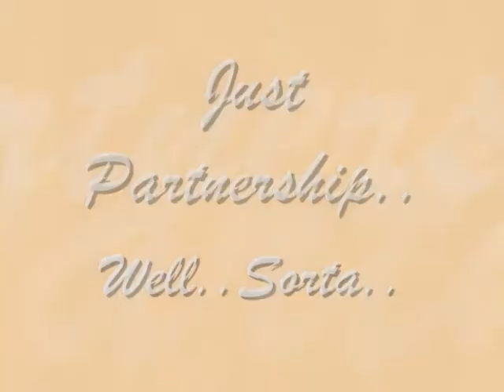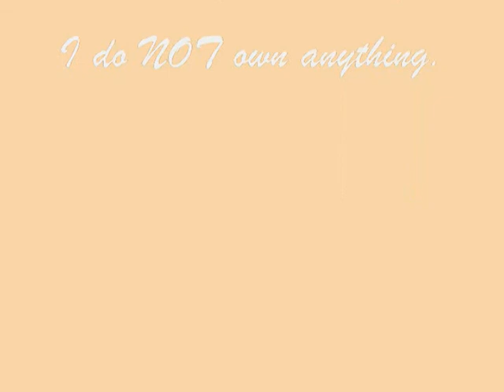So Small- E/O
This video is leaning more on a the E/O partnership, but more of the E/O relationship.. idk.. watch and tell me what U think!!